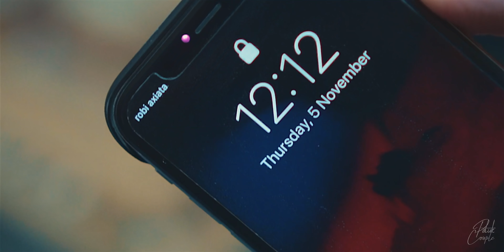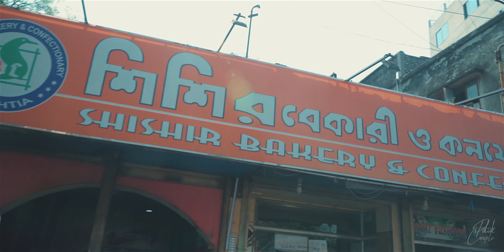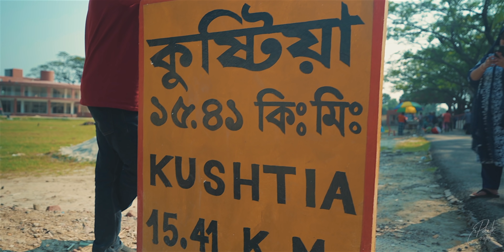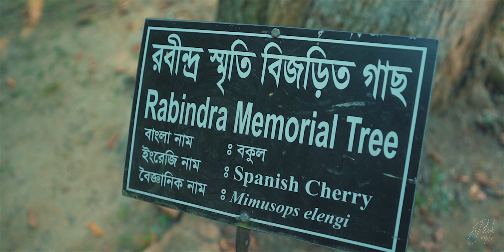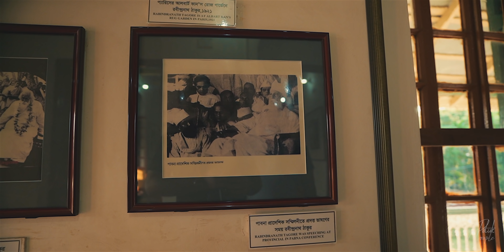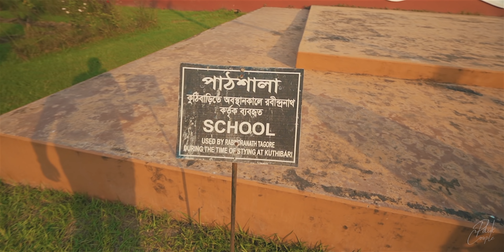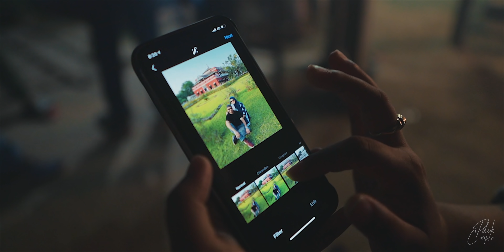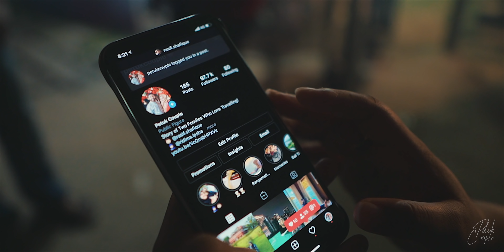রবি বাবুর কুঠিবাড়ি ও ১৫ টাকার কাবাব 😍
VLOG Date: 5th Nov 2020; We explored Rabindranath Tagore's Shilaidaha Kuthibari and had 15 tk Beef Kabab in the evening at Kushtia.